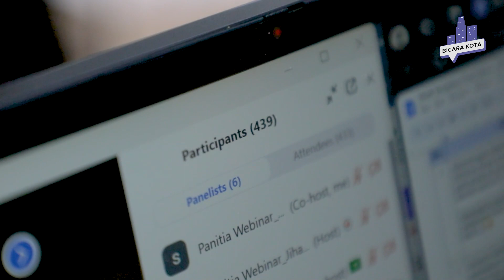Kilas Balik Webinar Bicara Kota 2024 Series 2 Eco-Warriors : Revolusi Konsumsi yang Ramah Lingkungan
Adanya fenomena lonjakan pertumbuhan penduduk di Jakarta mengakibatkan lahan sumber pangan atau pertanian semakin berkurang. Lalu apa sih yang harus dilakukan?

Pada (5/3/2024) Dinas Cipta Karya, Tata Ruang dan Pertanahan Provinsi DKI Jakarta, menyelenggarakan Webinar Bicara Kota 2024 Series 2 dengan mengangkat tema pembahasan “Eco-Warriors : Revolusi Konsumsi yang Ramah Lingkungan.”

M. Hendro Utomo selaku pendiri foodbank of Indonesia menyampaikan bahwa Pangan itu asasi, suatu bangsa dikatakan merdeka jika sudah berketahanan pangan, dan jangan lupa untuk selalu berbagi.
Sejalan dengan itu, menurut Kepala Dinas Ketahanan Pangan, Kelautan dan Pertanian Prov. DKI Jakarta, Suharini Eliawati “jangan pernah lupa ‘lautku adalah lumbung panganku’, jadilah konsumen yang bijaksana dengan belanja secukupnya, dan kita harus memanfaatkan ruang-ruang yang ada dengan aktivitas yang berguna seperti urban farming yang dapat memenuhi kebutuhan pangan.”
Yusmanetti Sari selaku Food System Specialist di FAO mengatakan bahwa, “Untuk menciptakan dan mewujudkan konsumsi yang ramah lingkungan dan berkelanjutan membutuhkan komitmen, dimana kita semua bisa bersama-sama bersinergi mengkonvergensi semua masalah dan mencapai semua indikator yang diinginkan.”

Melalui webinar ini, diharapkan dapat memberikan informasi dan edukasi bagi semua pihak untuk mulai bijak dalam konsumsi dan memanfaatkan setiap ruang yang dimilikinya dalam rangka mendukung ketahanan pangan. Seperti yang disampaikan oleh Sigit Kusumawijaya selaku perwakilan dari Indonesia Berkebun, “We do not inherit the earth from our ancestors, We borrow it from our children”

Yuk, saksikan video kilas balik Webinar Bicara Kota 2024 Series 2!
Kamu juga bisa loh menonton ulang webinarnya di kanal youtube DCKTRP dan Jakarta Satu.😆